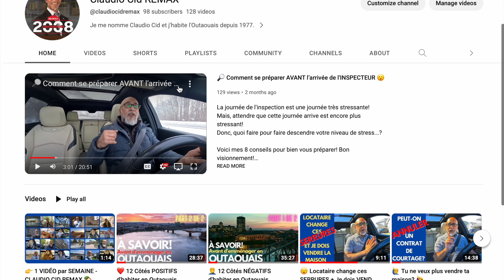👉 (SECTEUR de Gatineau) versus (VILLE de Gatineau) 👈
La (VILLE de Gatineau) n'est pas la même chose que le (SECTEUR de Gatineau)!  Voici LA différence😀

☎️ Pour toutes questions en rapport avec la RELOCALISATION,

👉 ACHAT / VENTE / GESTION / RELOCALISATION

Claudio Cid,
Courtier immobilier résidentiel & commercial chez REMAX Vision depuis 2008.